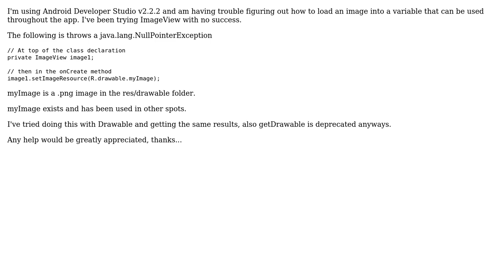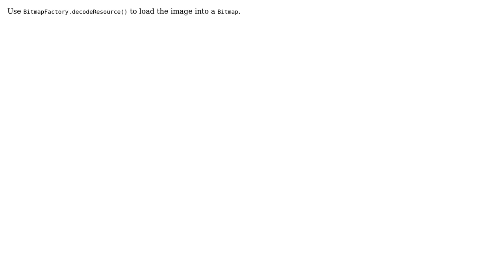Android load image into variable to be used thoughtout app (2 Solutions!!)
Android load image into variable to be used thoughtout app

With thanks & praise to God, and with thanks to the many people who have made this project possible! | Content (except music & images) licensed under CC BY-SA | Music | Images & others | With thanks to user user37997 user Egor user Ak9637 and the Stack Exchange Network Trademarks are property of their respective owners. You are responsible for your own actions.